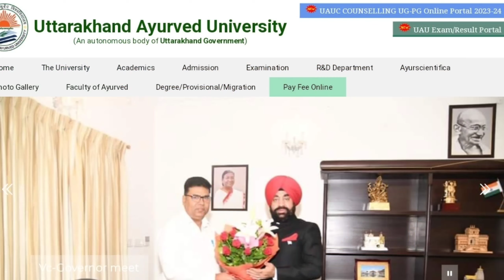BAMS - counselling , Uttarakhand Counselling process Date | College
Uttarakhand Ayurveda University

Did you get fewer marks? And worried About Admission?

we are here to save you.

🚩 Click on the link below and get guidance from my team and save your 1 year and Your 10 Lakh or even more of Donation 💰

To be 1 lucky winner Follow these Rules :

1. Register on the link
4. Share 3 Videos/posts in your story and tag @tulsiayurveda
WINNER: 💛 will Come Live with me on youtube and also will get guidance every time directly with me

This is the original content of Tulsi Ayurveda